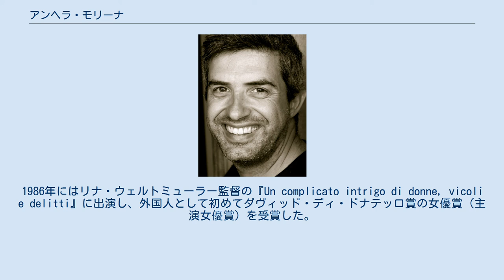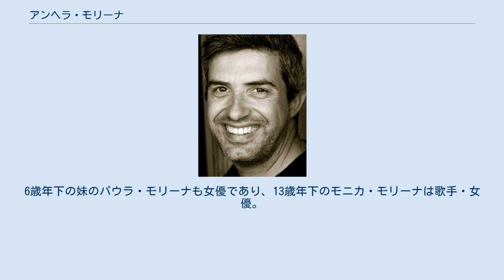アンヘラ・モリーナ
アンヘラ・モリーナ（スペイン語: Ángela Molina, 1955年10月5日 - ）は、スペイン・マドリード出身の女優。
 アンヘラ・モリーナはスペイン語、イタリア語、フランス語を流暢に話す。
ルイス・ブニュエル、リドリー・スコット、ジュゼッペ・トルナトーレ、ペドロ・アルモドバル、リナ・ウェルトミューラー、セルジオ・カステリット、ハイメ・デ・アルミニャン、ホセ・ルイス・ボラウ、ハイメ・チャバリ、マヌエル・グティエレス・アラゴンなどの監督の作品に出演している。
 マドリード高等演劇学校でダンスと演劇を学んだ。
1975年に映画デビューした。
1977年に出演したルイス・ブニュエル監督の『欲望のあいまいな対象』で国際的な名声を得た。
1986年にはリナ・ウェルトミューラー監督の『Un complicato intrigo di donne, vicoli e delitti』に出演し、外国人として初めてダヴィッド・ディ・ドナテッロ賞の女優賞（主演女優賞）を受賞した。
同年にはマヌエル・グティエレス・アラゴン監督の『天国の半分』にも出演し、サン・セバスティアン国際映画祭で女優賞を受賞したほか、ゴヤ賞で主演女優賞にノミネートされた。
 1999年には第49回ベルリン国際映画祭の審査委員長を務めた。
2002年にはスペイン文化省からスペイン芸術功労賞を授与された。
2013年にはスペイン映画芸術科学アカデミーの功労賞を受賞した。
2016年にはスペイン映画国民賞を受賞した。
 父親は俳優・歌手のアントニオ・モリーナ、母は女優のオリビア・モリーナ。
8歳年下の弟のミッキー・モリーナも俳優であり、16歳年下の弟のノエル・モリーナは作曲家・音楽プロデューサー。
6歳年下の妹のパウラ・モリーナも女優であり、13歳年下のモニカ・モリーナは歌手・女優。
娘のオリビア・モリーナも女優である。